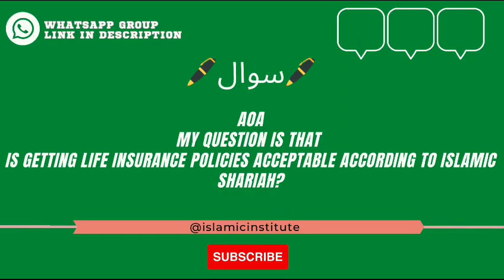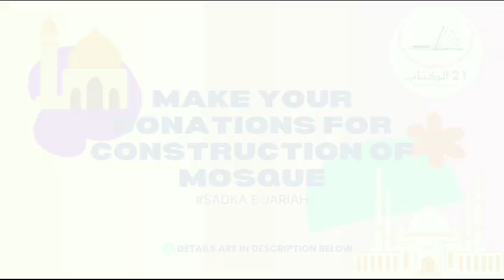Are Life Insurance Policies Acceptable According To Islamic Shariah - Explained By Dr.Asiya Madani